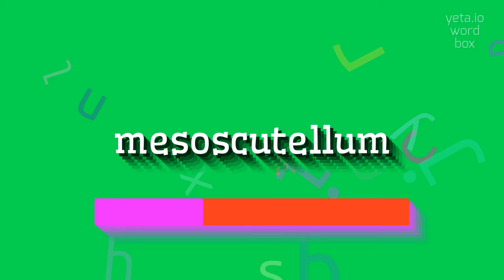How to say "mesoscutellum"! (High Quality Voices)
Watch in this video how to say and pronounce "mesoscutellum"!